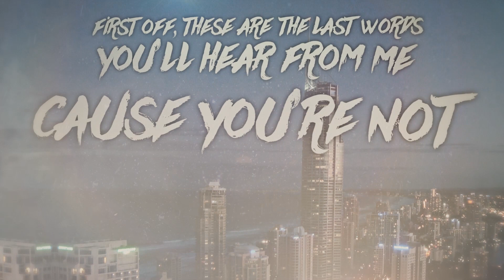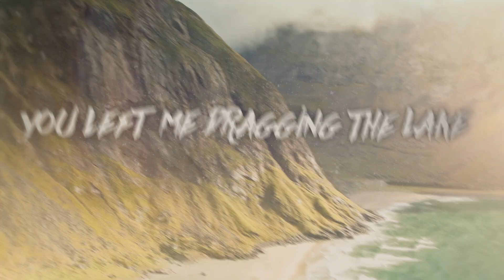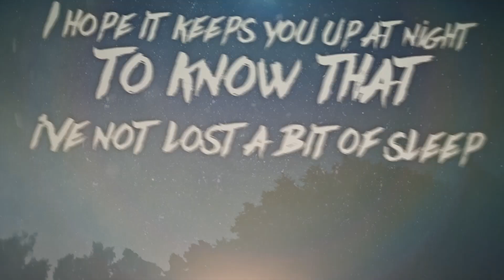Trophy Lives - Cross Your Exes LYRIC VIDEO [NEW SO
Written, engineered, and produced by Trophy Lives.
Mixed and mastered by CJ Cochran.
Lyric video by Jorgan Redick.

[ trophyliv.es